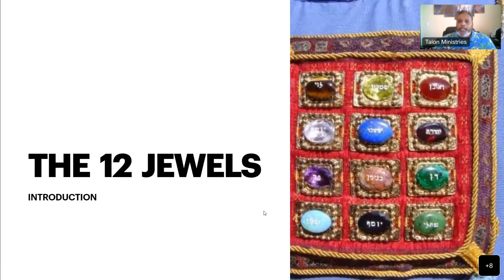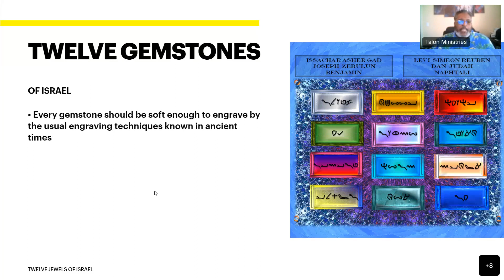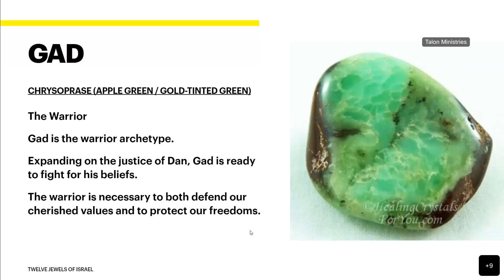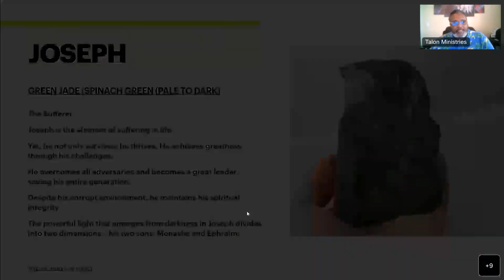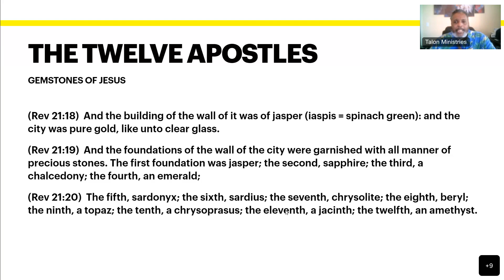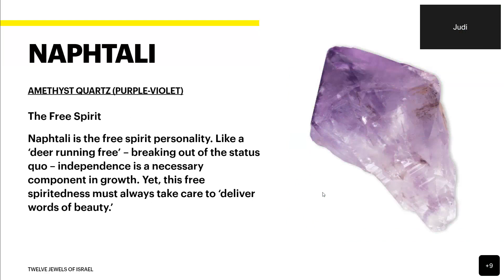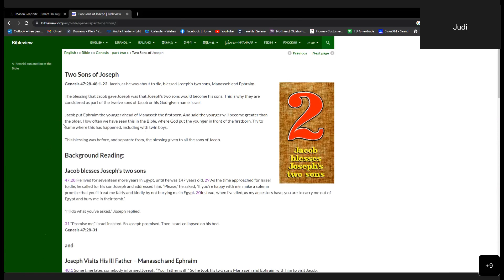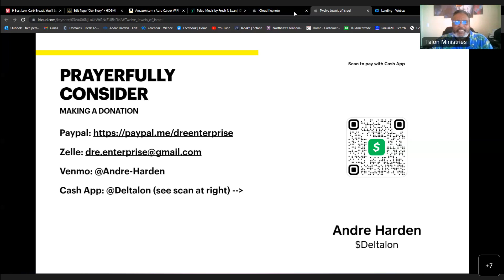12 Gemstones Colors of Israel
In this session we engage the 12 colors of the Gemstones of Israel and how we can interact with them!